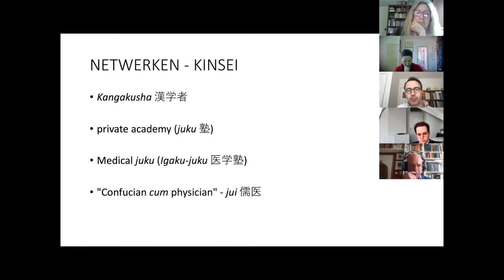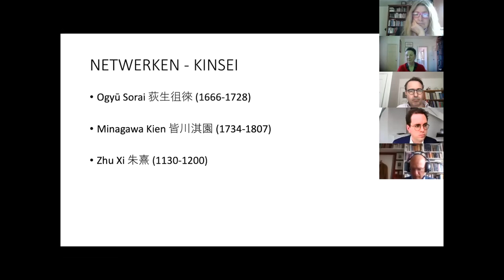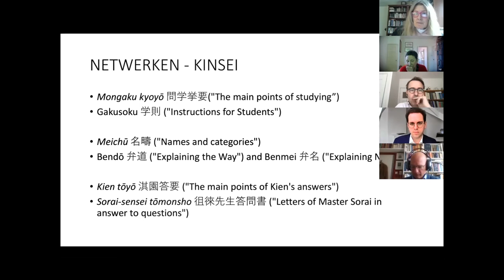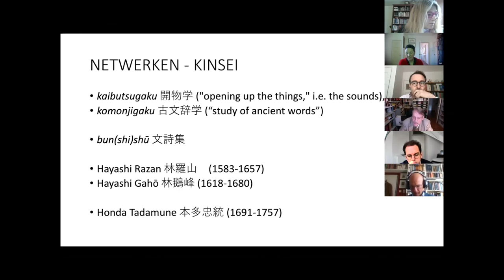Anna Beerens/Wim Boot: Japanese scholarly networks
Presentation from session 2 of the SKILLNET webinar series 'Republics of Letters around the Globe: Non-European and understudied European transnational learned and literary commonalities' on 16 April 2021.